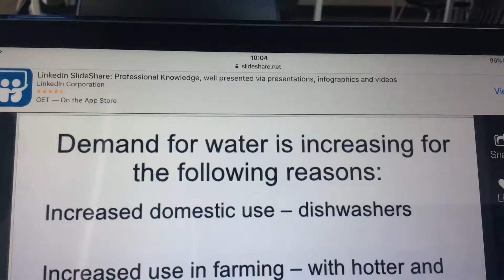DISHWASHERS ARE EATING ALL OUR WATER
LIKE IF U HATE THEM. FCK DISHWATERS FCK HUNGRY PLATES FCK HUNGRY AFRICANS